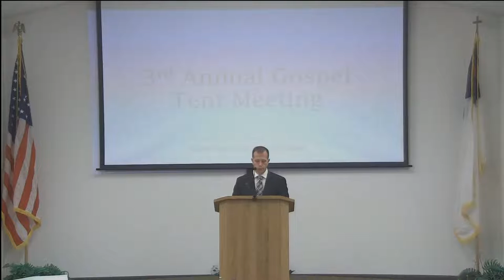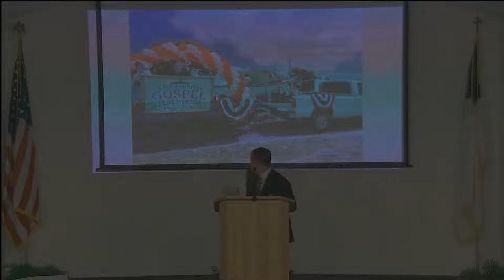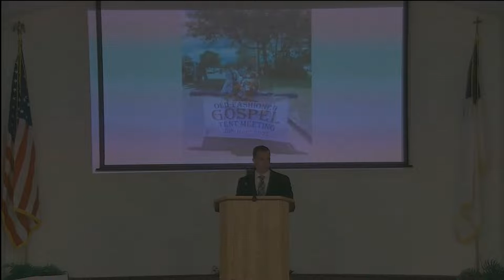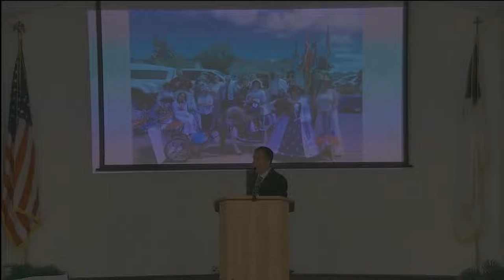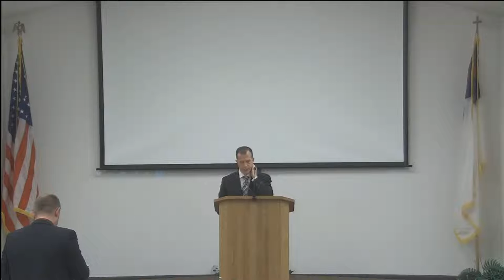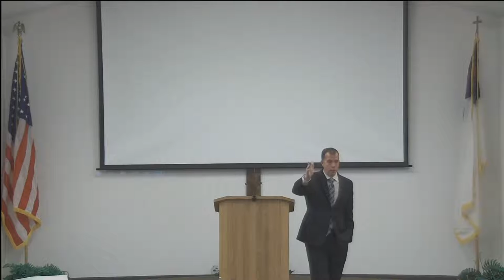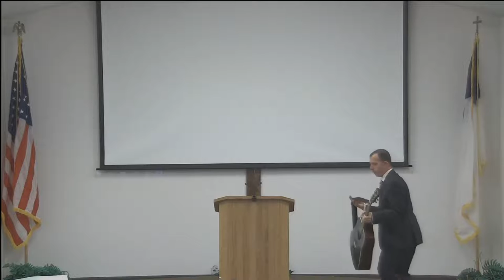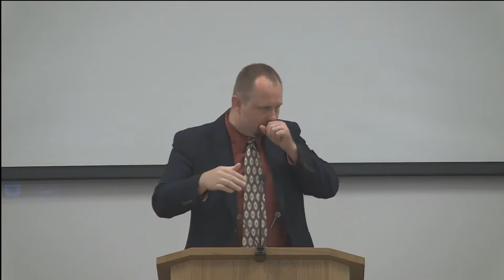Wednesday Service July 06, 2022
Welcome to Beaver Falls Baptist Church:

Today we are studying God's word as a church and streaming our worship service and Bible study to those who cannot be in attendance.
Along with the service, we will be singing old songs of the faith that are in public domain. We do not claim ownership over any of the songs performed, however churches may freely, for the purposes of “furtherance of religion,” perform in public musical works, recordings of musical works, or radio/TV broadcasts of live or recorded performances of musical works. This exemption covers worship services. Note: This exemption relates to performing musical works, not copying them.